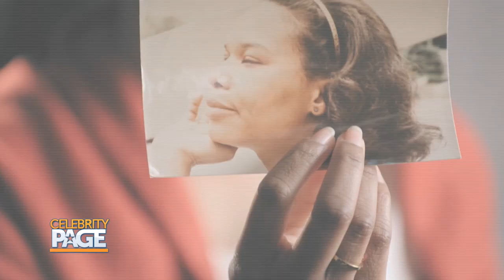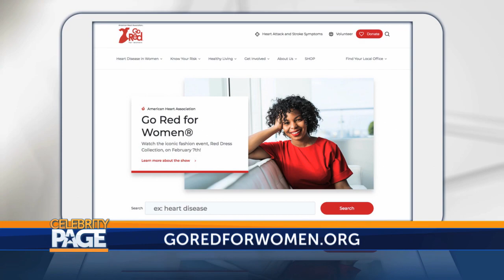Recapping the 2019 Go Red For Women Red Dress Collection Fashion Show | Celebrity Page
Celebrity Page was on the red carpet at the annual Go Red For Women Red Dress Fashion Show to chat with the stars, including Bo Derek, Danica McKellar, Sherri Shepherd, Skai Jackson, Star Jones, Padma Lakshmi, the Bella Twins, Jordyn Woods, and Dorit Kemsley about how they stay heart healthy!